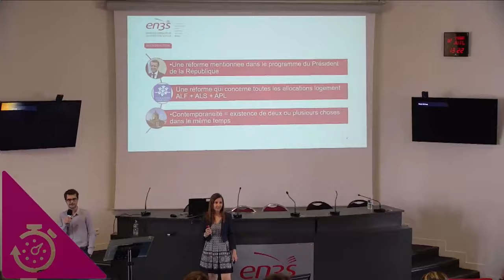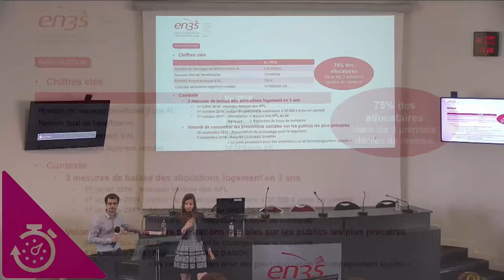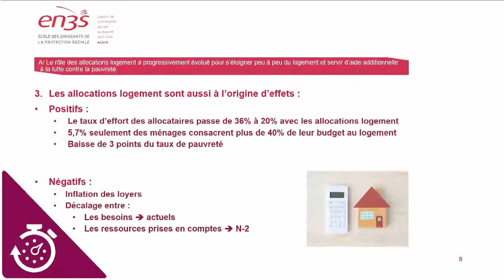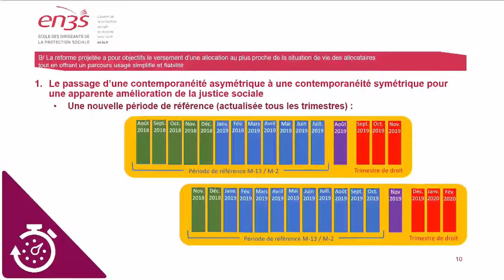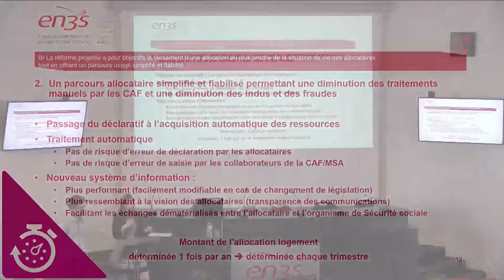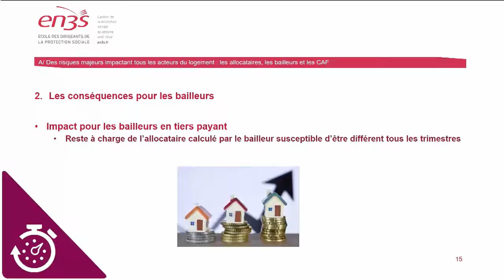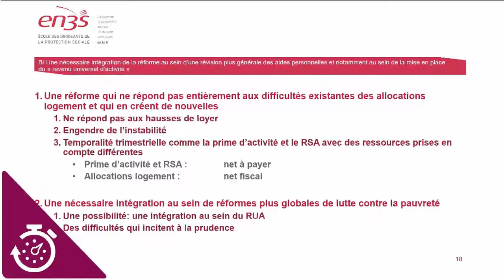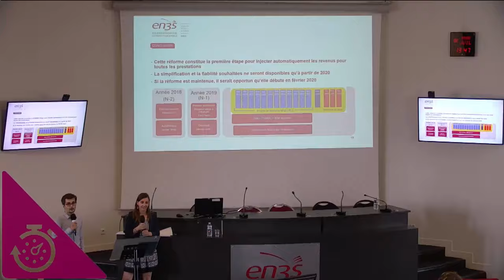Rendez-vous de l'Actu-Allocations logement/Contemporanéité des ressources : bonne idée?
Les Rendez-vous de l'Actu sont des temps d'échanges où les élèves de l'EN3S présentent les tenants et les aboutissants d'un sujet d'actualité sur la protection sociale.

Sujet du RDV de l'Actu du 4 juillet 2019 : La contemporanéité des ressources prises en compte pour les allocations logement est-elle une bonne idée ?

Animateurs : Astrid Aublanc et Flavien Croisard, élèves de la 58ème promotion